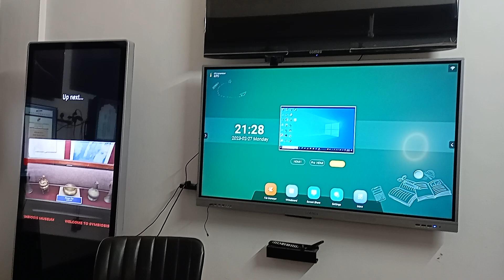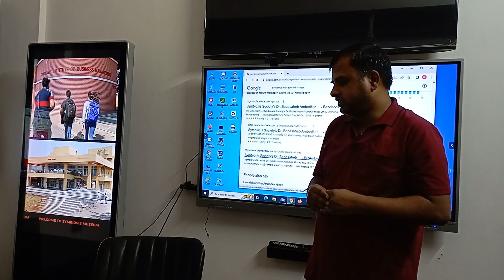Wireless Presentations in Interactive Panel & Whiteboard through windows, Linux, Mac, Ubuntu laptop